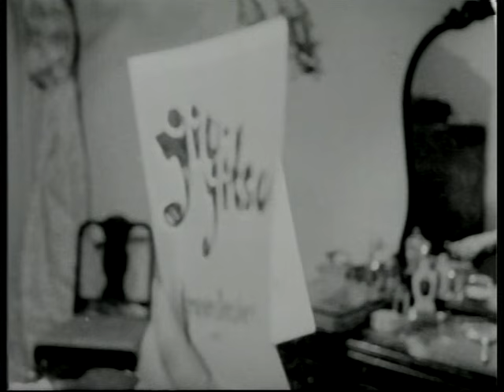Gece Kuşu (1960) - Eşref Kolçak & Belgin Doruk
Gece Kuşu, 1960 yapımı başrollerini Eşref Kolçak ve Belgin Doruk'un paylaştığı Türk filmidir.

Film, çocukluk arkadaşları Ali ve Nesrin'in öyküsünü konu alır. Fakir bir ailenin oğlu olan Ali ile zengin bir ailenin kızı olan Nesrin çocukluk arkadaşıdır. Ailesi, Nesrin'in Ali'yle görüşmesini onaylamaz. Çocuk yaşta ayrılan Ali ile Nesrin'in yolları yıllar sonra kesişir. Ancak Ali, sosyete olarak gördüğü Nesrin'e yüz vermez. Ali'yi elde etmenin yolu onun bulunduğu çevreye girmektir. Nesrin bunun için Gece Kuşu lakabıyla farklı bir kimliğe bürünür ve Ali'yi elde etmeye çalışır. Önündeki en büyük engel ise, babasının ısrarıyla evlenmek üzere olduğu Mithat'tır.

Gece Kuşu filmi oyuncuları; Eşref Kolçak, Belgin Doruk, Suphi Kaner, Ahmet Tarık Tekçe, Osman Zıt, Dursune Şirin.

Yapımcılığını Hürrem Erman'ın yaptığı Gece Kuşu filminin yönetmeni Hulki Saner'dir.